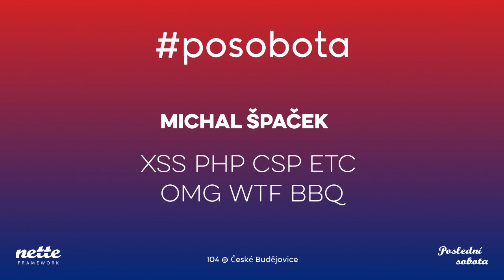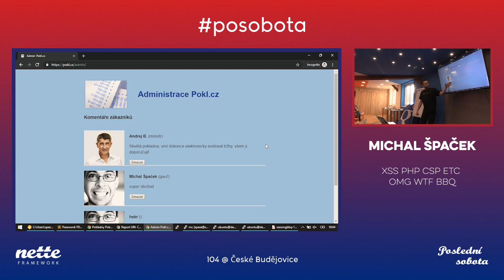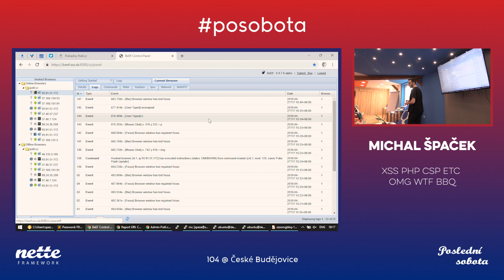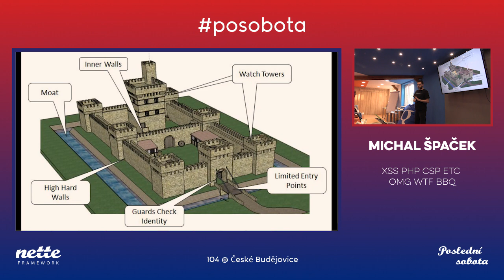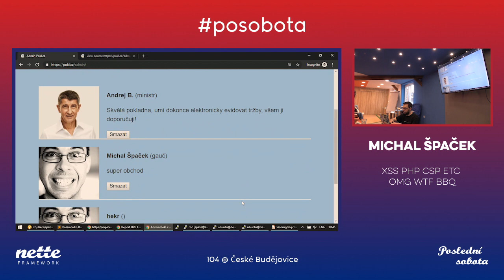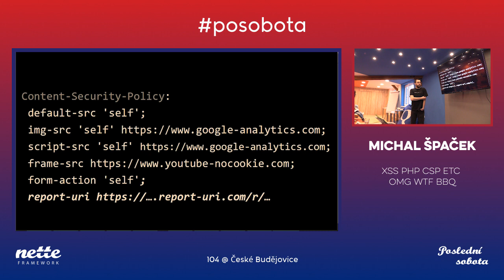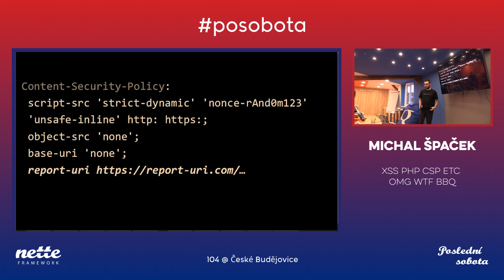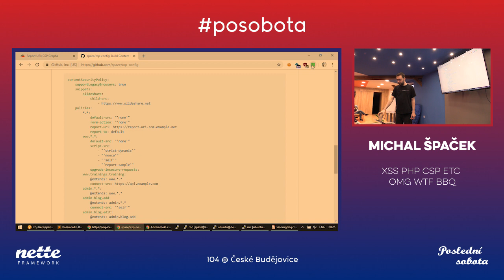Michal Špaček: „XSS PHP CSP ETC OMG WTF BBQ“